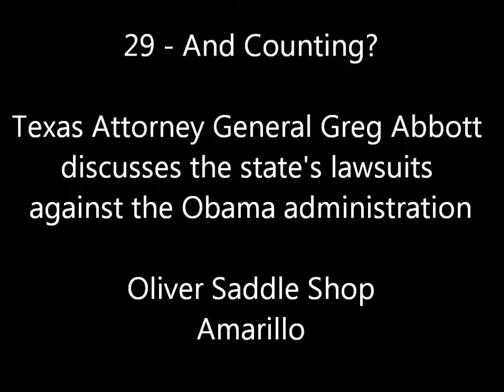29 And Counting Greg Abbott